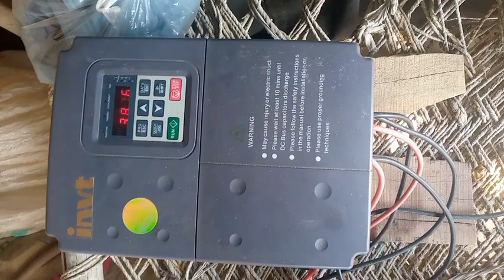😄My First Vlog || My First Video On YouTube ||My village vlog _Pakistani vlog__Joyia Vlog Official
😄My First Vlog || My First Video On YouTube || Joyia Vlog ||

Hollo Friends